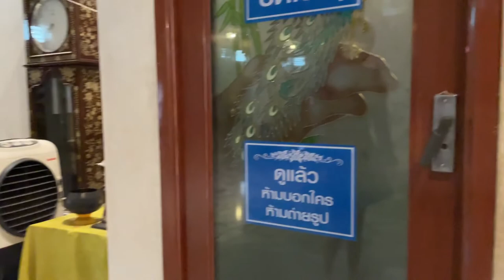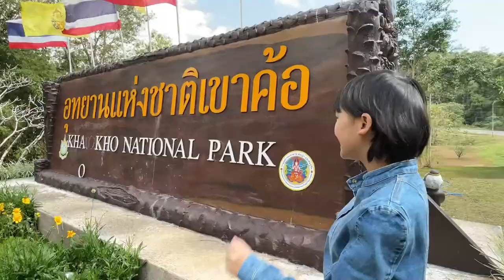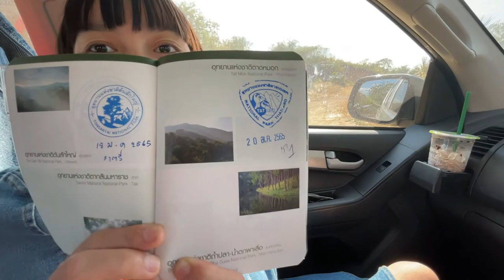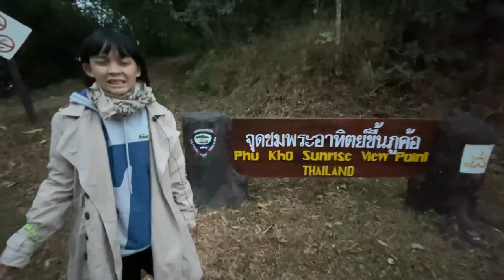DAY 11 ฟางหนีแมวเที่ยว : ดูแมงกะพรุนแก่งบางระจัน กังหันลมไร่บีเอ็น น้ำหนาว เขาค้อ ถ้ำผาหงส์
ทริปนี้เที่ยวยาวเลยจ้า
ทริปเที่ยวเหนือ ครั้งนี้ 12 วัน 11 คืน นอนอุทยาททุกคืน
เพื่อนๆเที่ยวยาวๆ หาเส้นทางเที่ยวเหนือ ลองดูทริปของฟางนะคะ เผื่อเป็นตัวเลือก
อีกหนึ่งช่องทางติดตามฟางนะคะ
ฝากติดตามฟางกันเยอะๆนะคะ